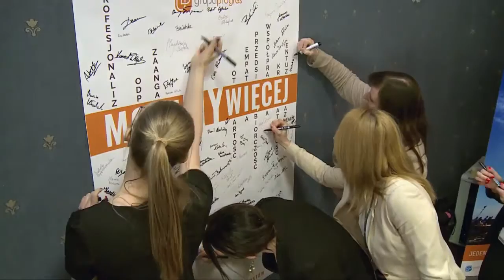Grupa Progres - Możemy więcej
MożeMYwięcej - o wartościach w biznesie.